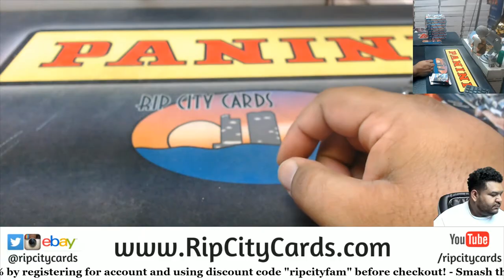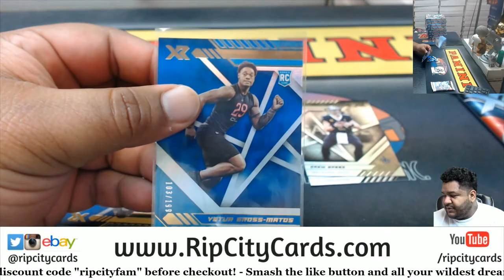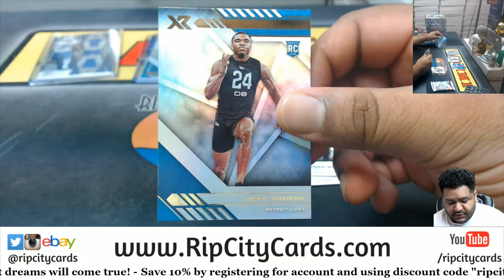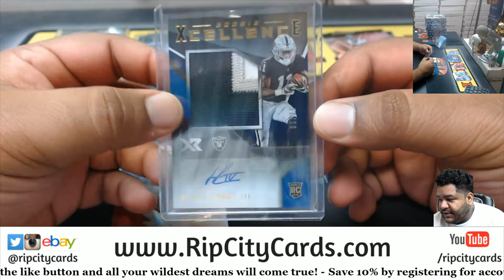2020 XR Football Personal Box #6